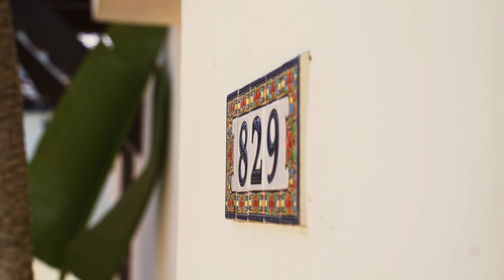4 Bed, 2.5 Bath on Hollywood Row - 829 N Idaho Street, San Mateo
🌺 829 N Idaho Street, San Mateo
 Spanish-style beauty Home For Sale in San Mateo - Historic 829 N Idaho Street

 🧡 1929 Charm with Updates!
 🧡 Spanish detail/characteristics throughout
🛌 4
🛁 2.5
🏠 2,243 sqft
🌴 7,250 sqft lot

Discover a captivating blend of old-world charm and contemporary comforts in this stunning Spanish-style home located on the legendary Hollywood Row in San Mateo. With a rich history dating back to the 1920s, this area was once the epicenter of the film industry's attempt to establish a "Hollywood of the North." Now, you have the chance to own a piece of that history with this exquisite home that offers a seamless fusion of vintage character and modern amenities.

Meticulously updated to preserve its architectural charm, this 4-bed, 2.5-bath historic home features an enchanting interior courtyard, Juliet balcony, intricate tilework, curved walls, arched doorways, stained-glass windows, wood accents an expansive patio and yard with built-in propane BBQ and pergola with arched patio walls.

𝐈𝐍𝐓𝐄𝐑𝐈𝐎𝐑 𝐇𝐈𝐆𝐇𝐋𝐈𝐆𝐇𝐓𝐒
💛Glorious formal entrance
💛New wrought iron front door with hinged glass. So pretty!
💛New Milgard windows and French doors in some rooms
💛Wrought iron details
💛Luxury vinyl flooring on first level
💛Hardwood floors on the top floor
💛Travertine tile floors and backsplash
💛Wall niche/Alcoves
💛Curved walls/Rounded entries
💛Arched doorways
💛Intricate tilework
💛Wood beam and accents
💛Overhead lighting on dimmers

𝐖𝐡𝐞𝐧 𝐒𝐚𝐧 𝐌𝐚𝐭𝐞𝐨 𝐭𝐫𝐢𝐞𝐝 𝐭𝐨 𝐛𝐞 𝐇𝐨𝐥𝐥𝐲𝐰𝐨𝐨𝐝
Pacific Studios: Movie Making San Mateo-style (The Daily Journal)
𝗢𝗻𝗰𝗲 𝘂𝗽𝗼𝗻 𝗮 𝘁𝗶𝗺𝗲... a small, intrepid group of local investors dreamed of bringing the glamour of Hollywood to the Peninsula. Through a mercurial enterprise called Pacific Studios Corporation, the magic of movie-making touched the city of San Mateo at a time when the film industry remained in its formative stages.

💬 Let us know what you think of this property in the comment section below.

Thank you so much for visiting and we can’t wait for you to tour this house! 👋

🎥 Welcome to the official YouTube channel of Chris Ekert Real Estate 🎥

My name is Chris Eckert, and I am a full-time real estate agent representing sellers and buyers in beautiful San Mateo County, California.

➡️  My team and I have set up this channel to share the latest updates about homes going up for sale all around the county as well as real estate market updates to keep you in the know.

If you’re looking to buy your dream home, condo, townhome, or investment property or are thinking of selling then this channel is perfect for you. 🎯

We’ll be featuring:
➡️  Homes in cozy suburban neighborhoods
➡️  Condos and Townhomes located in great communities
➡️  The best offers and negotiations in town
➡️  Real Estate Tips for Sellers and Buyers
➡️  Real Estate Market Updates
➡️  Virtual Home Tours
➡️  Community Events
➡️  Personalized customer service
➡️  Frequent communication so you can snag up that property you’ve been wanting for so long

We’re so glad you found us and we hope you stick around!

👍 Let’s Connect!

🏡Chris Eckert Real Estate
DRE #01456626
KW Advisors
DRE #01906450